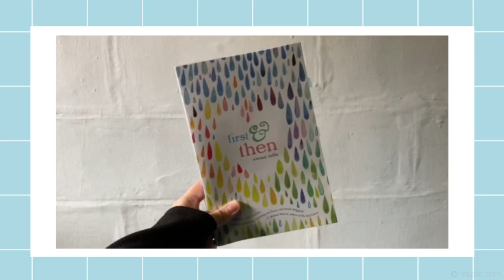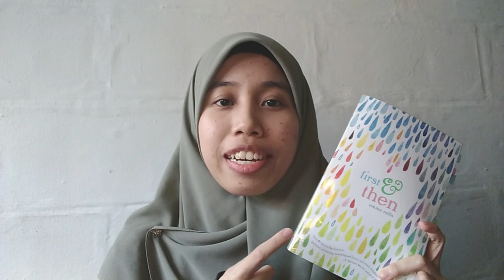UW00302 | APK PRODUCT REVIEW 2020 | A REVIEW OF FIRST & THEN BY EMMA MILLS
“A page in the story of my life that I never could've anticipated.” - Emma Mills, First & Then.

Hello everyone! I am Sakinah. Reading has always been one of my favorite thing to do in my leisure. So, in this video, I had briefly discussed about my opinion on First & Then by Emma Mills, the book that I decided to re-read this year. Please be noted that this is my first time recording and it is for my video assignment for the Fundamental of Entrepreneurial Acculturation (UW00302) subject I'm taking this semester. But, I still really do hope that you guys would enjoy the video! Thank you. Stay safe and have a great day :D

Prepared by:
Name: Nurul Sakinah binti Arshad
Matric Number : BS19110316
Section: 12
Group: 4 (FairyFantasy.Co)

Prepared for:
Mr Kelvin Yong